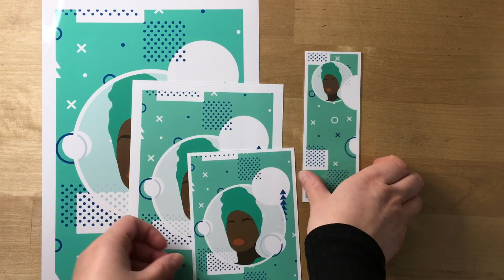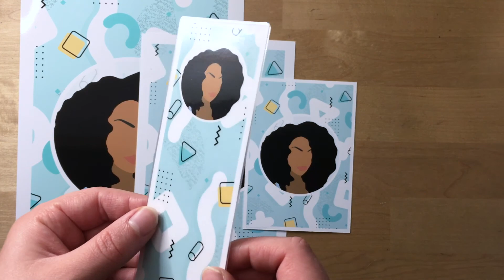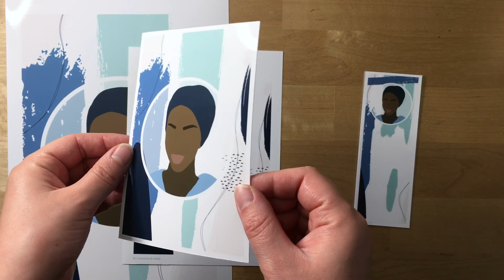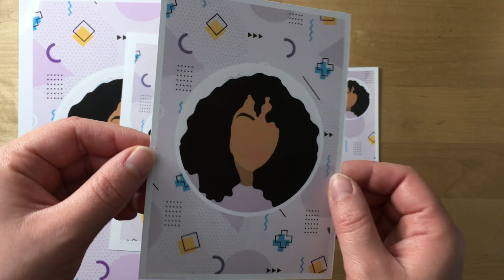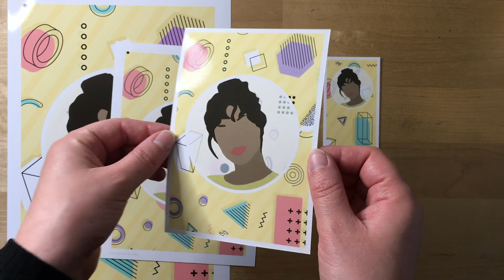Présentation de ma première collection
Hello !
Voici ma première collection, j'espère qu'elle vous plaira !
Vous pourrez retrouver toutes mes illustrations sur ma boutiques Etsy le mercredi 25 novembre à 20h !
Pour rappel, toutes mes illustrations existent sous formes A4, A5, A6 et marques page, elles sont imprimées sur un papier 270 grammes avec une finition brillante.
Et d'ici ma prochaine vidéo, portez-vous bien !